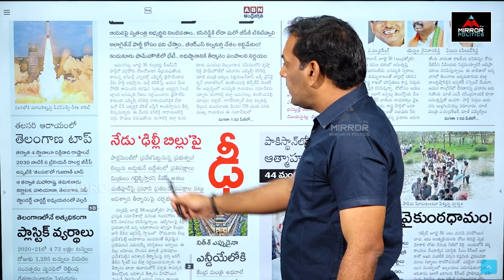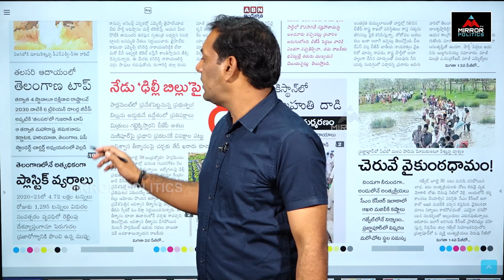తలసరి ఆదాయంలో మనమే టాప్..!! | Morning News | Good Morning Telangana | Mirror TV Politics